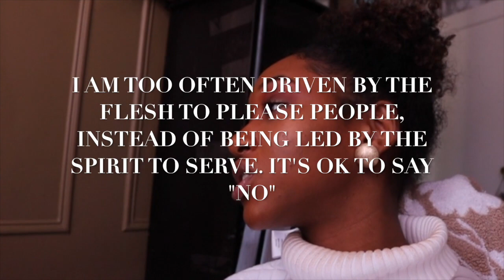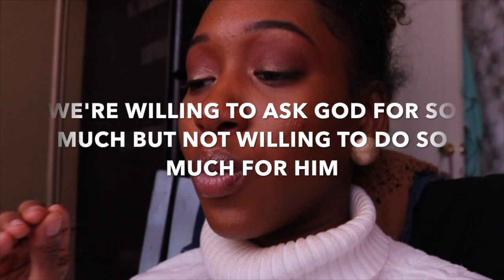WHY DID I STOP LISTENING TO SECULAR MUSIC??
Hey beautiful people of God. As you may know secular music or worldly music can have such a HUGE impact on our lives. Here is my story & advice on being set free from it. Hope you enjoy :)